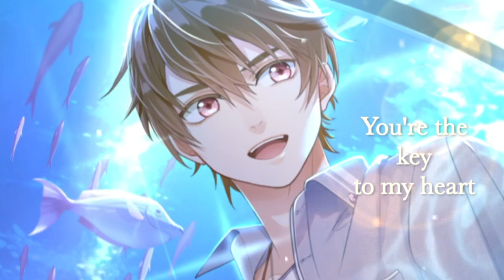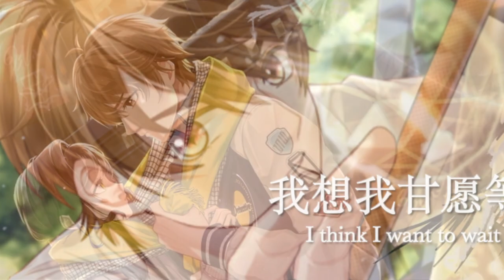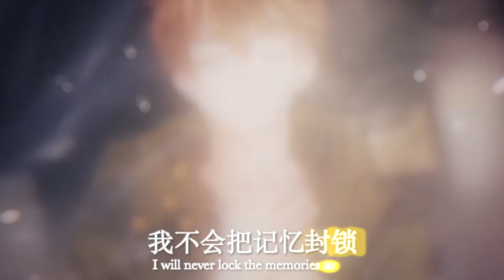[Tears of Themis Fansong] 封锁的记忆 (Locked Away Memories)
~You're the key to my heart~

_[]Vocals[]_

MC (Rosa) - 一只团砸
- (Socials)

Luke Pearce - 马明辉
- (Socials)

Luke and Rosa's relationship is such an emotional rollercoaster, and the music of the game is so expressive, I couldn't help but create this fansong! It was a lot of effort, but 一只团砸 was such a big help in the translation process! Special thanks to her and 马明辉 for lending their voices and really making this song special. I hope you enjoy, and please share it with other fans if you can!
~Codename "Rosa" (Music and Video Editing)

This is a fan-made production, all credit for the images, characters, and original music goes to HoYoverse.